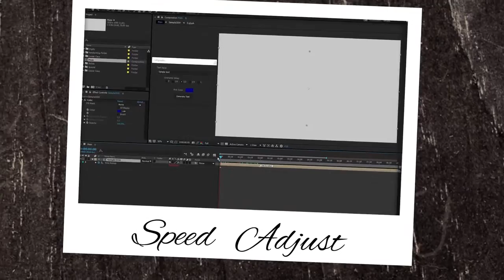Calligraphy Animated Handwriting | After Effects Templates - Motion Array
Item details Calligraphy Animated Handwriting is a wonderful After Effects template that allows you to create beautiful looking and stylishly animated text animations with just a few simple clicks. It includes the entire English alphabet, numbers 0-9 and special characters : ’-!”$ x%x ()*.,/:;?@_+=. It's so easy to use, simply type your text, pick a color, select from 1 of 5 durations and hit generate text. Ideal to use in the creation of title animations, lower thirds, signatures, logo reveals, presentations, slideshows and so much more. Impress your audience with this exquisite looking and dynamically animated AE template. No plugins required. After Effects CC 1920x1080 (HD) No Plug-Ins Music Not Included: Emotional Background Piano Can Be Downloaded Separately. After Effects CC 1920x1080 (HD) No Plug-Ins

 Calligraphy,Animated,Handwriting,Audacious,Leap,After,Effects,CC,1920x1080,(HD),No,Plug-Ins,After,Effects,Templates